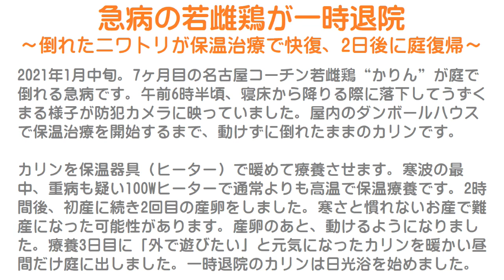急病の若雌鶏が一時退院～倒れたニワトリが保温治療で快復、2日後に庭復帰～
2021年1月中旬。
7ヶ月目の名古屋コーチン若雌鶏“かりん”が庭で倒れる急病です。
午前6時半頃、寝床から降りる際に落下してうずくまる様子が防犯カメラに映っていました。
屋内のダンボールハウスで保温治療を開始するまで、動けずに倒れたままのカリンです。

カリンを保温器具（ヒーター）で暖めて療養させます。
寒波の最中、重病も疑い100Wヒーターで通常よりも高温で保温療養です。
2時間後、初産に続き2回目の産卵をしました。
寒さと慣れないお産で難産になった可能性があります。
産卵のあと、動けるようになりました。療養3日目に「外で遊びたい」と元気になったカリンを暖かい昼間だけ庭に出しました。
一時退院のカリンは日光浴を始めました。